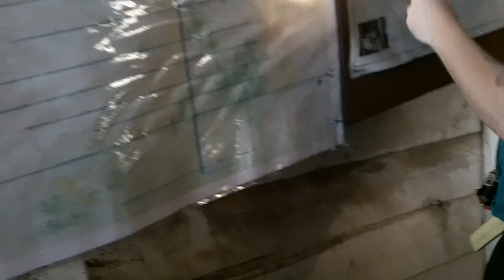Orphan Girl Mine Entrance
Orphan Girl Mine in Butte Montana